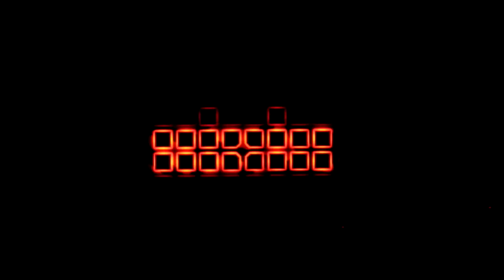Alan Walker & Sia - Faded Cheap Thrills Mashup(feat.H. Williams, B.o.B, S. Paul) (SkyWolf Lightshow)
Hi guys!

I'm happy to show you my first lightshow ever! I hope you like it!

I played it on linux, so lights don't lag so much like on windows... Thanks to mat1jaczyyy for this!

Thanks to Prismal for the Logo and thanks to Absolute for the Intro, follow them: